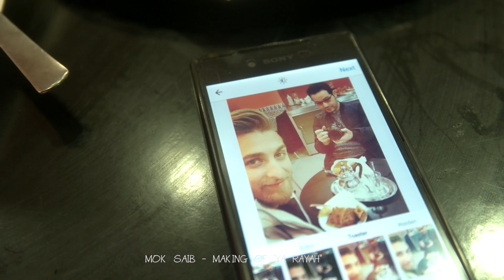Making Of (Ya Rayah) Mok Saib